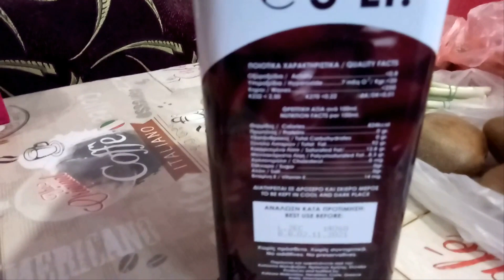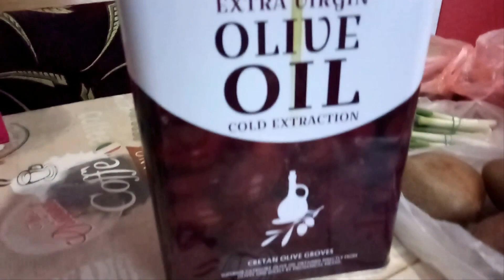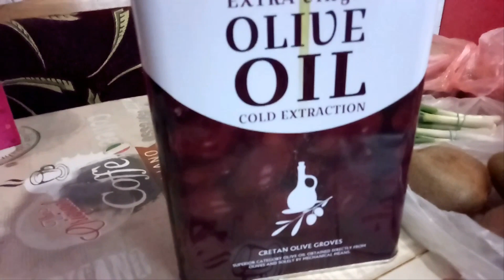Бессарабия/ Продукты/ Контрабандное Оливковое масло/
Привет! Меня зовут Людмила! Предлагаю обзор некоторых продуктов, купленных на рынке, в том числе греческого оливкового масла!